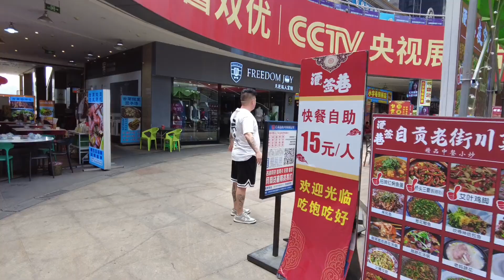Go to Vientiane during the May Day holiday, eat a 15 yuan work meal, and then wash your face 44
please support me, by following me thank you so much wish you have a lot of joy in life ^^
Hello friends! I'm Flavor Fusion, a genuine person from Yunnan province, if you like my video, you can continue to follow my page, I will share my life on the pages, and the unique dishes of Yunnan, wish you all the best, always have a good day with food~
大家好！ 我是Flavour Fusion，一个地道的云南人，如果你喜欢我的视频，可以继续关注我的主页，我会在主页上分享我的生活，还有云南的特色菜肴，祝你一切顺利，永远有美食的好日子~